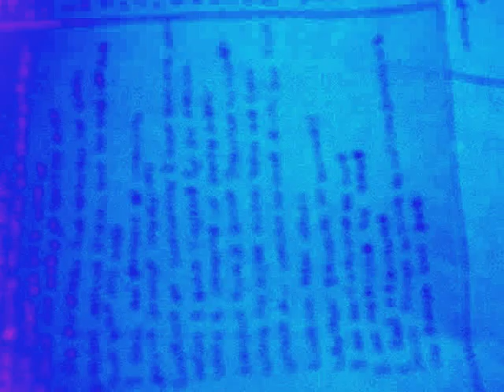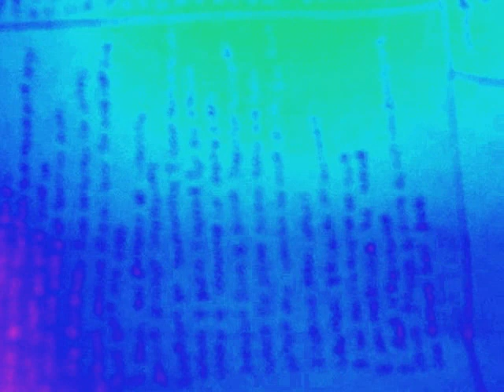Torture By My Torturer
An original poem entitled "Torture By My Torturer."  Because of the nature of this piece of work, it is intended for adults only.  The video represents the piece of paper where this poem was scribbled in its creation.  I hope one day it will be worth some money.